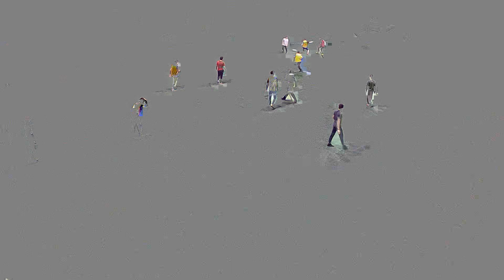FEN LİSESİ 2